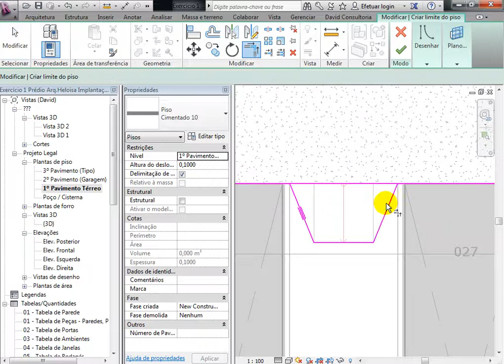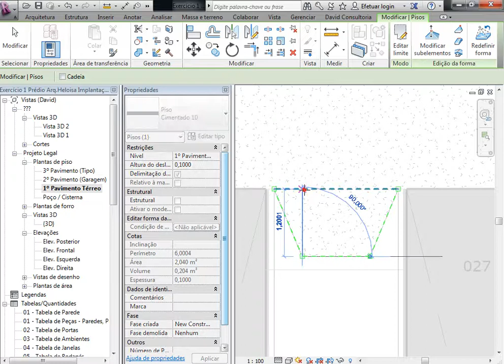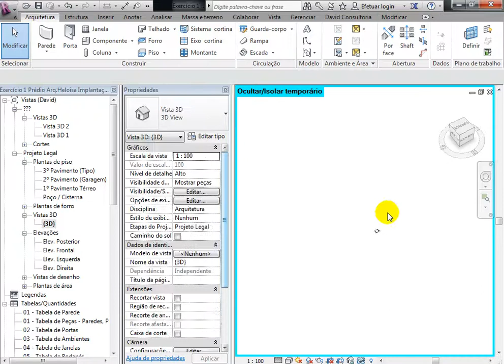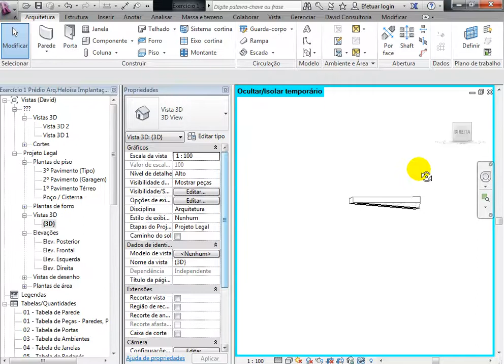Revit David Vídeo Aulas Avançado 122 Rampa para cadeirantes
Aprenda como transformar seus projetos em maquetes eletrônicas sem abrir mão dos recursos técnicos necessários para um bom projeto de execução. Consultor e Instrutor David, Especialista Revit em BIM.